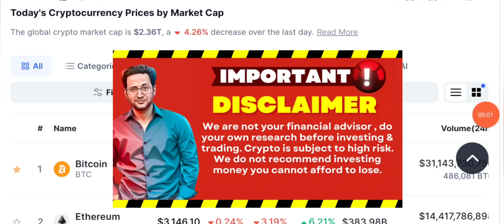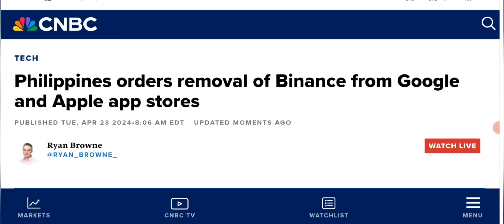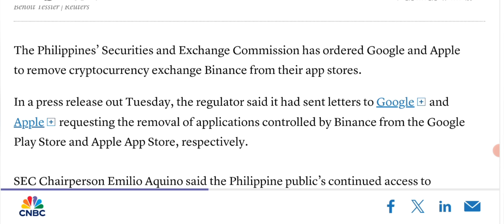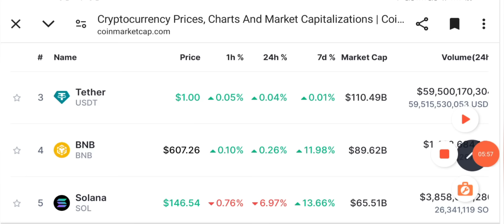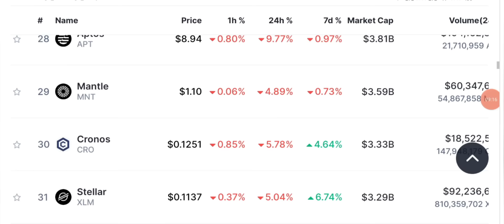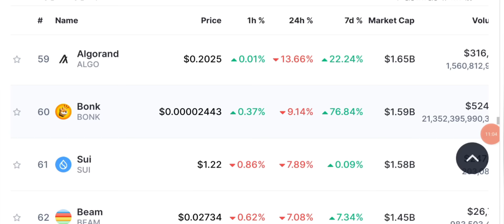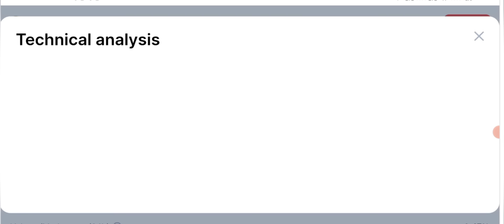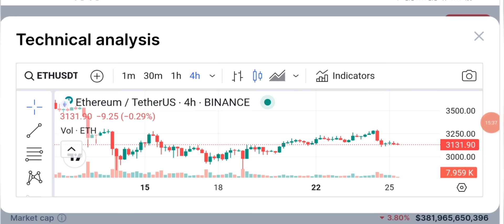😫 Why? Latest Crypto Market News & BTC Updates Today 📊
😫 Why? Latest Crypto Market News & BTC Updates Today 📊 Stay up-to-date with the latest crypto news today, featuring updates on Bitcoin, Ethereum, and other top cryptocurrencies. Get the latest trends and insights in the cryptocurrency market.

The cryptocurrency market is known for its volatility, and it's essential to stay informed about the latest developments to make informed investment decisions. In this article, we'll cover the latest crypto news today, featuring updates on market trends, regulatory changes, and notable events.

🔴 Table of contents:

00:00 : intro
01:53 : Crypto News
03:20 : Daily Crypto Market Analysis
06:45 : Ethereum/BTC prediction
10:18: MARKET UPDATES
15:00 : outro

🔴🔴🔴Popular Uploads 🔴🔴🔴

__________/SOCIAL LINKS\____________